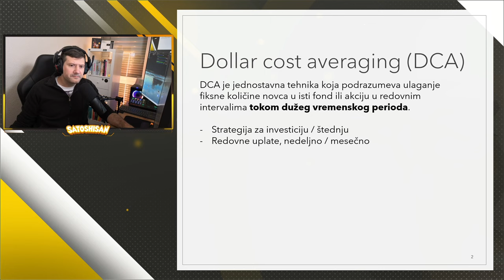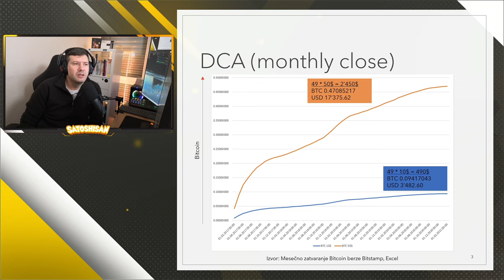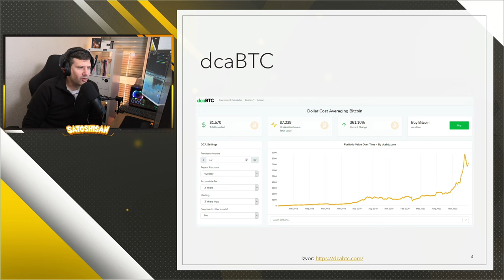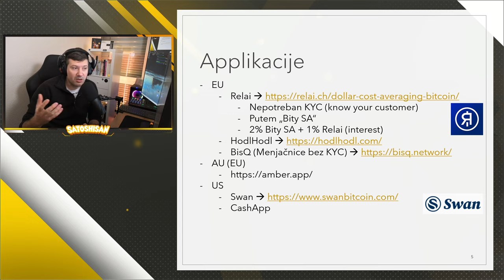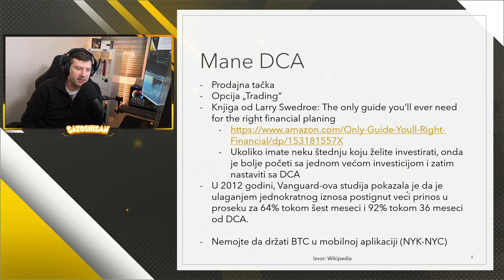Kako pametno investirati u Bitcoin? - Bitcoin priča #11